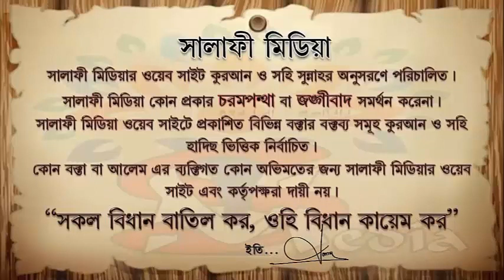বিনা কারণে জামা'আত ছেড়ে বাড়িতে সলাত পড়লে সলাত হবে কি ᴴᴰ ᴴᴰ শাইখ আব্দুল মালেক বিন ইদ্রিস